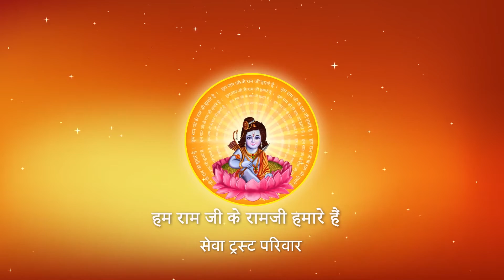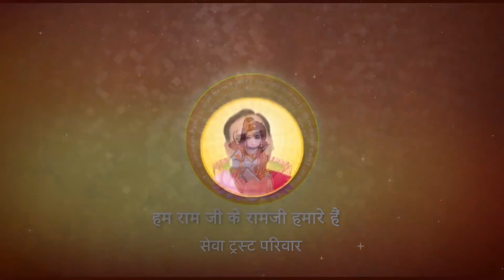SAKHI HE DULHA KE BHARI AANKHI DEKHI LEHU NA I Pujya Prembhushanji Maharaj I bhajan